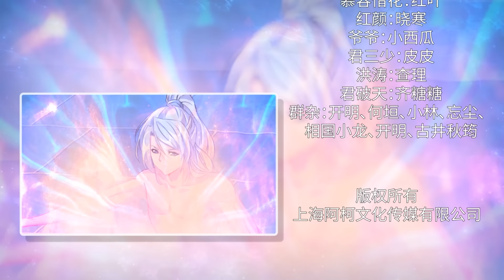至尊无双 绝世杀神 第25集 ENGSUB Supreme Warriors S1 EP25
For more comic content, please download "UR Manga" App：
太古神通，震慑千古万界。无敌金身，镇压诸天神魔。邪灵狂刀，斩尽九幽苍穹。一个出身寒门的少年，却拥有令人发指的恐怖战力，凭借一己之力，血杀十万里，霸绝八荒.
Immemorial supernatural powers have shocked the world through the ages. The invincible golden body suppresses all gods and demons. The evil spirit's frenzied sword cut all the sky. A young man from a poor family, but possesses outrageous and terrifying combat power. With his own power, he has killed hundreds of thousands of miles and dominated the world.